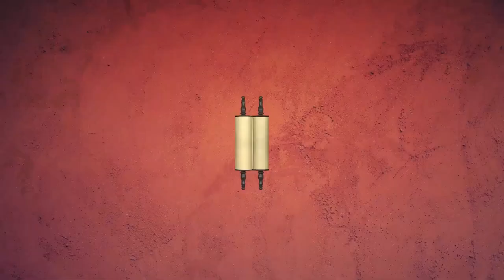💫 Ваишлах 5782. Неизвестность | Недельная глава с равом Альтшулем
Доброго времени суток, дорогие дамы и господа! Сегодня, как обычно, мы будем говорить о нашей главе - главе Ваишлах.

"И послал Яаков..." - парламентеров, ангелов - сами выберите, какой комментарий вы предпочитаете. Он послал их к своему брату Эйсаву, потому что он готовится к встрече со своим братом - больше 20 лет его не было.

Но перед тем, как мы перейдем к обсуждению этого эпизода и того, чему он нас учит, я хочу в очередной раз использовать этот момент, чтобы поделиться своей раввинской болью. Потому что есть некоторые вопросы, с которыми ко мне обращаются постоянно...